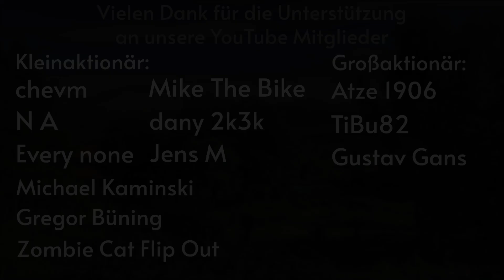Alibaba Ausbruch, Australien bedroht Facebook, Apple vor Gericht, RWE warnt vor Blackout, Ark kauft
In dem Video berichtet euch Marvin, über aktuelle News. Es geht um Plug Power, Bayer, Thyssen Krupp, Alibaba, Asos, ARK Invest, Facebook, Twitter, Commerzbank, RWE, Apple, Epic, Morphosys und Rocher. Es gibt zu jeder Aktie und Unternehmen einige News.

00:00 Einleitung
00:19 Plug Power
01:26 Bayer
02:51 Thyssen Krupp
04:03 Alibaba
05:03 Asos
06:34 ARK Invest
07:42 Facebook, Twitter etc
09:30 Commerzbank
10:08 RWE
11:06 Apple & Epic
12:42 Morphosys & Rocher